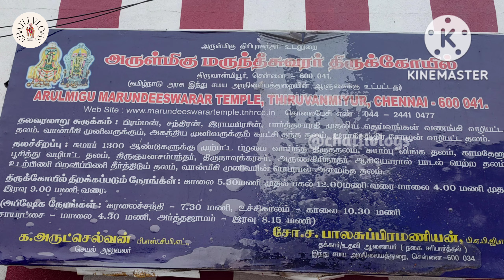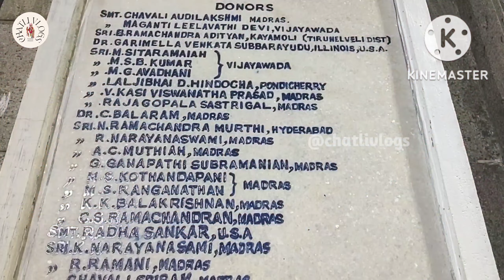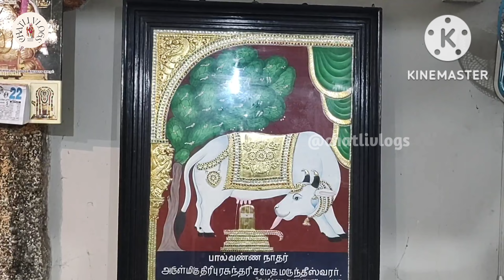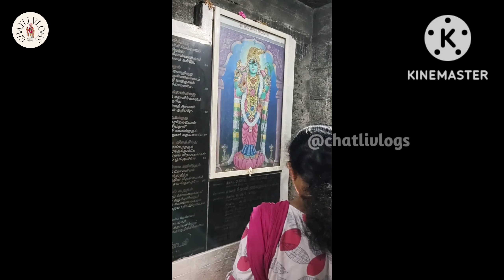ఆరోగ్యప్రదాత ఔషధీశ్వర దర్శనం l Marundeswara temple l Chennai vlogs l Thiruvanmiyur l@chatlivlogs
ఆరోగ్యప్రదాత ఔషధీశ్వర దర్శనం l Marundeswara temple l Chennai vlogs l Thiruvanmiyur l‎@chatli vlogs